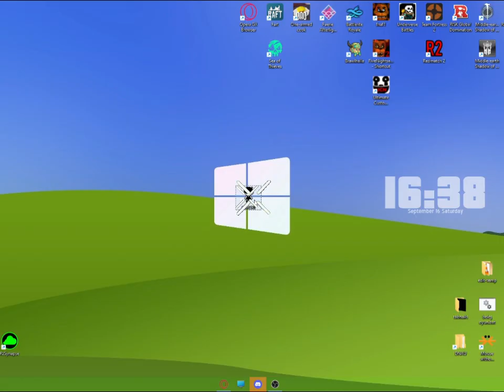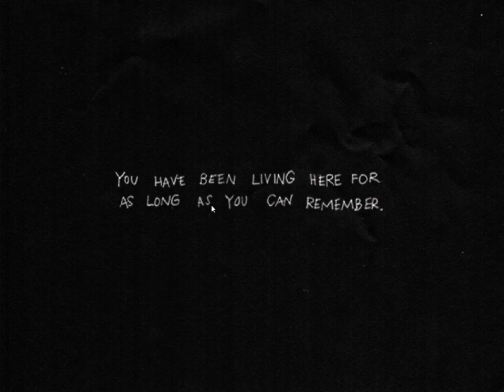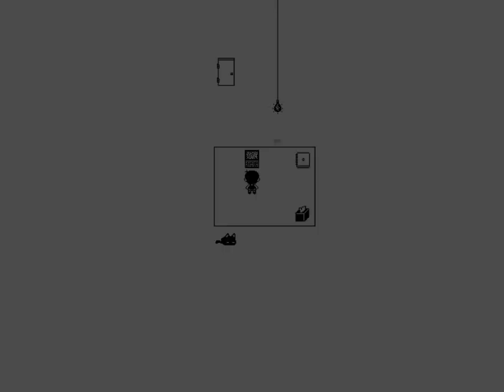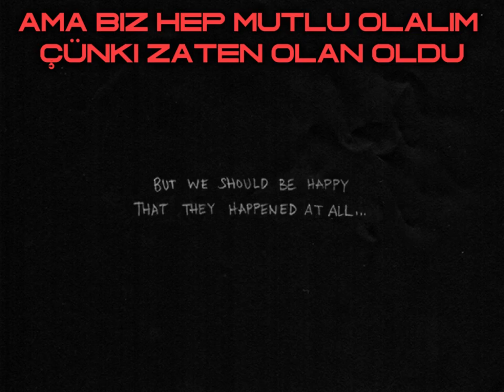ilk defa "OMORI" oynadım 4 Idiots Gaming (Türkçe)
ilk defa "OMORI" oynadım 4 Idiots Gaming